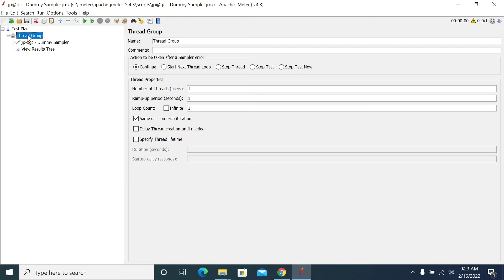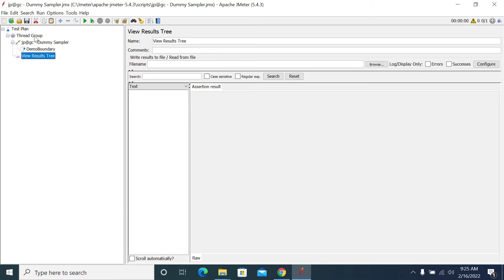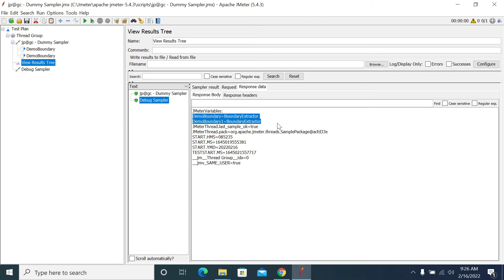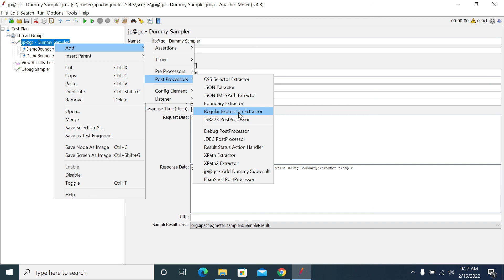How to use Boundary Extractor in JMeter | Advanced JMeter Tutorial | Correlation with Boundary Extra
How to use Boundary Extractor in JMeter | Advanced JMeter Tutorial

What is boundary extractor in JMeter?
In JMeter version 4.0, a new element was introduced called 'Boundary Extractor'; to capture the dynamic value from the response. The method of finding the dynamic data using Boundary Extractor is as same as LoadRunner.